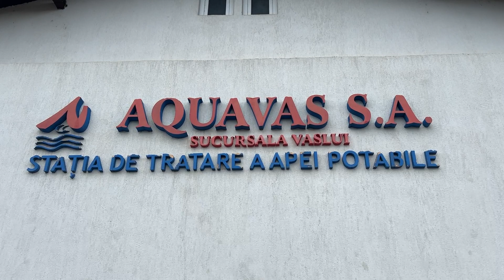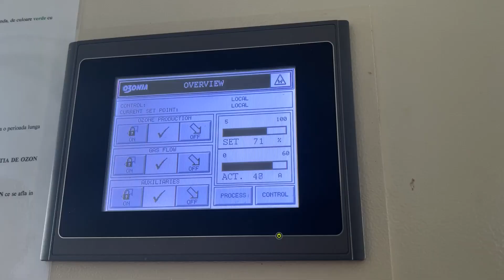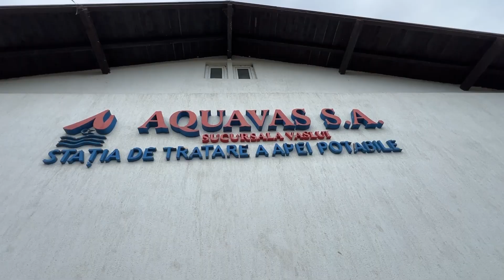AQUAVAS Investitii si proiecte de viitor